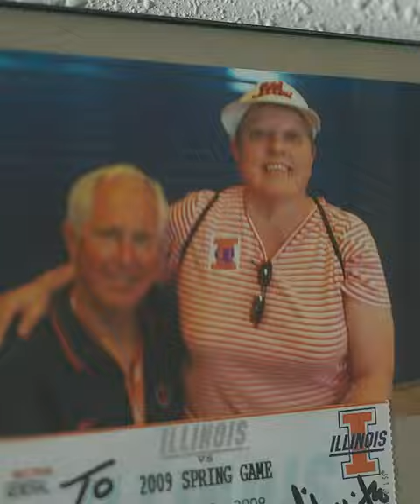Illini Football | The Pretzel Lady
Meet Sally Stewart.

Illini faithful, season ticket holder, pretzel 🥨 lady.